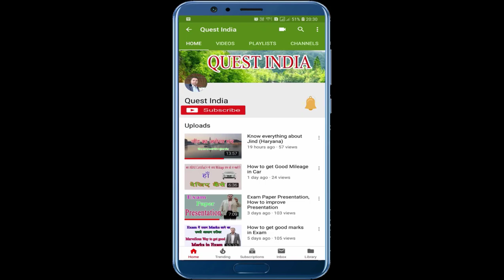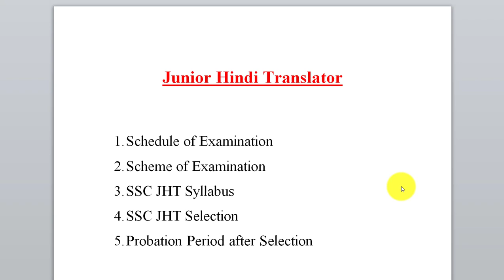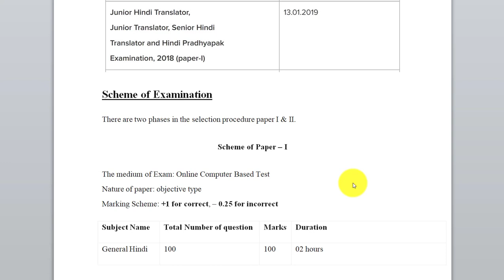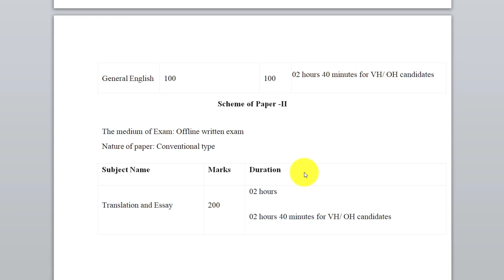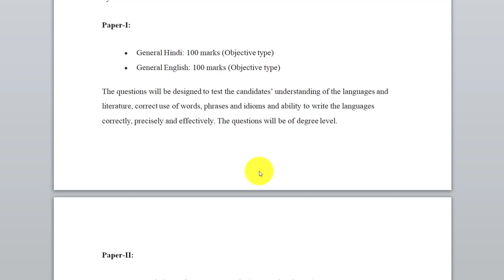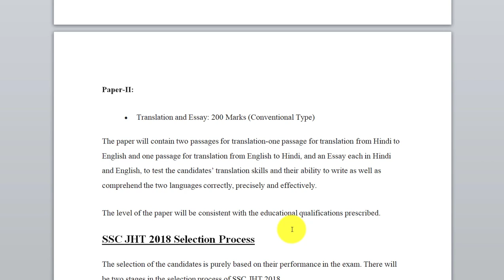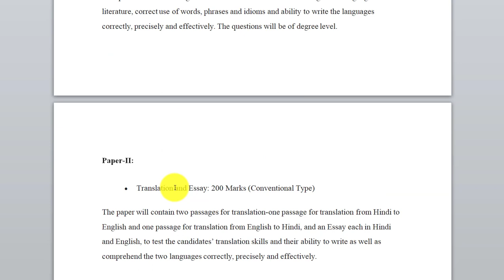Everything About JHT SSC 2018। Junior Hindi Translator । JHT SSC 2018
नमस्कार,

             We cover here five points for junior Hindi translator, these are
             1. Schedule of Examination which is 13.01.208
             2. Scheme of Examination
             3. SSC JHT Syllabus
             4. SSC JHT Selection
             5. Probation Period after Selection